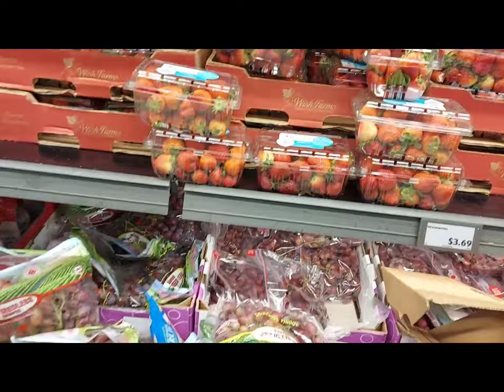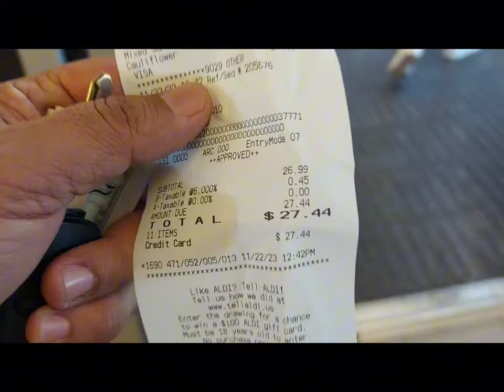Eman Nye Keya QURAN Pak Khatam. ❤️ Alhumdulillah ( Thanks Allah)